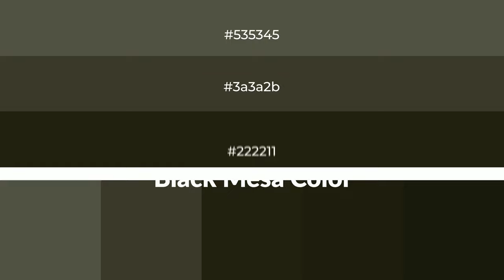Shades & Tints of Black Mesa color #222211 A Warm Green color 1e1e0f 1a1a0d 3a3a2b #535345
Shades of Black Mesa color #222211 Warm Shades of Black Mesa color with Green hue for your project!

Shades
Hex 1e1e0f

Tints
Hex 3a3a2b

Black Mesa is a warm color, and it emits cozier and active emotion. Warm colors are symbols of warmth, fire, heat, and sunshine. It also evokes joy, passion, love, and even anger emotions. You can see them used in Restaurants and Gyms.